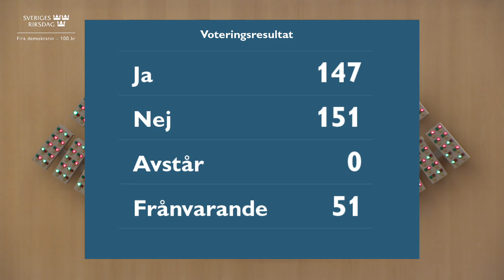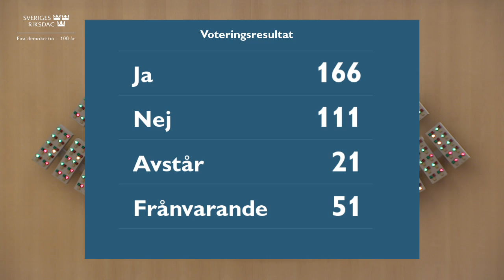Beslut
Beslut 8 juni 2022